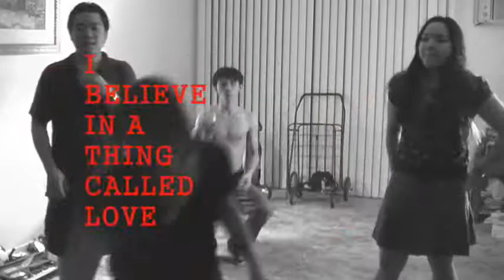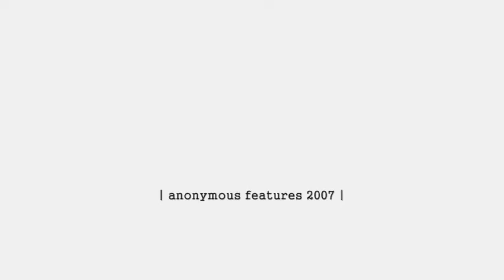I Believe In A Thing Called Love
i need leotards.